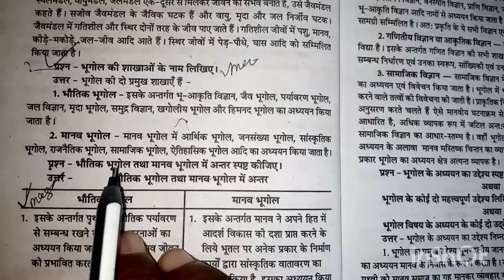भूगोल की शाखाओं के नाम लिखिए | भौतिक भूगोल की परिभाषा |मानव भूगोल की परिभाषा | Bhujol ki sakhanye